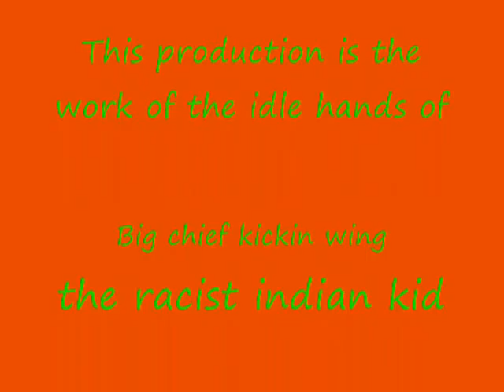a day of goodies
well, i have a camera, and a love for fire. need i say more